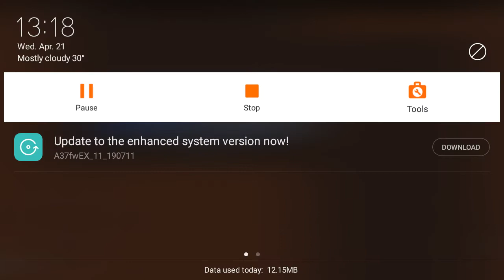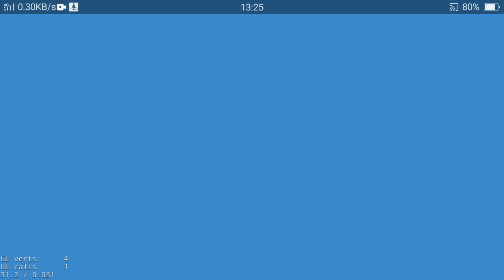I am playing first time happy wheels|🐶🐶Aur lol ho gya#subscribe